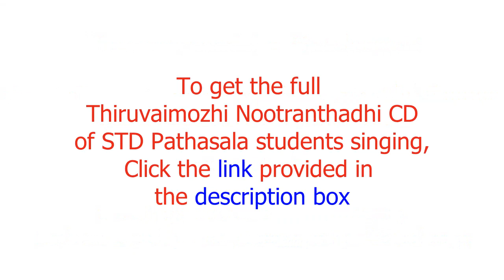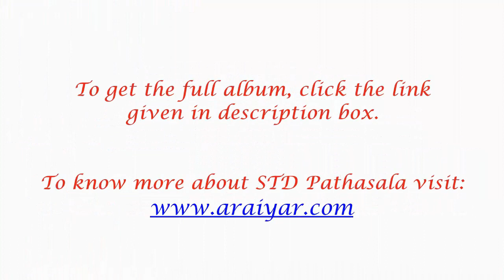Pasuram 42- Thiruvaimozhi Nootranthadhi by Swami Manavala Mamunigal